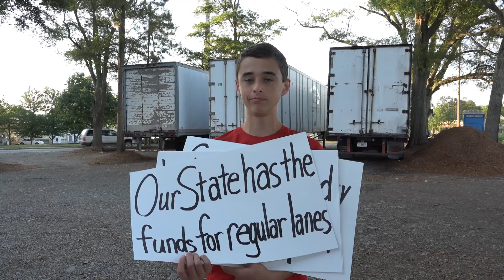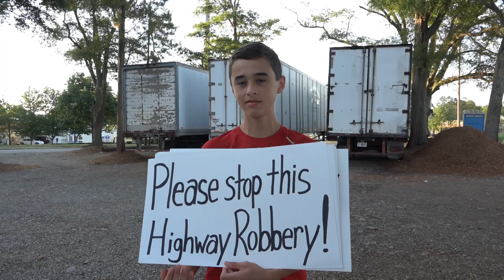15 Years Old and Against the Tolls - CINTRA's 50 Year HOT Lane Contract on I-77